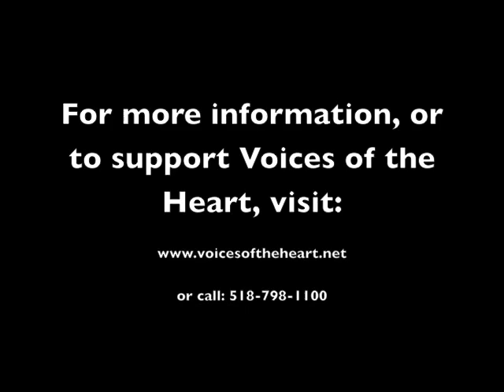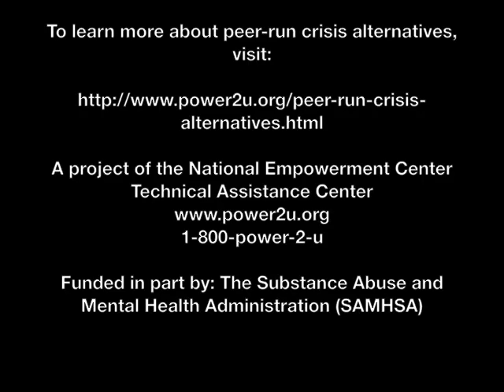Voices of the Heart Respite House (trailer)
The National Empowerment center is creating a series of videos showcasing the work of organizations providing peer respite support and hospital diversion. For more information on these programs, go

This video is a brief introduction to the Voices of the Heart Respite House, a supportive, empowering and safe alternative to traditional crisis services and inpatient admissions.